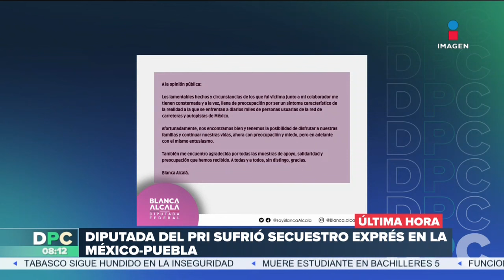Diputada del PRI habría sido víctima de un secuestro exprés en la México-Puebla | DPC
La diputada federal del PRI, BlancaAlcalá, confirmó que ella y uno de sus colaboradores fueron víctimas de un delito en la México-Puebla; habría sufrido un secuestro exprés.